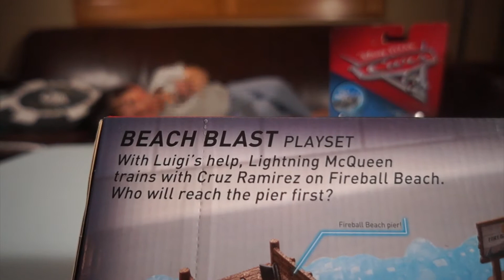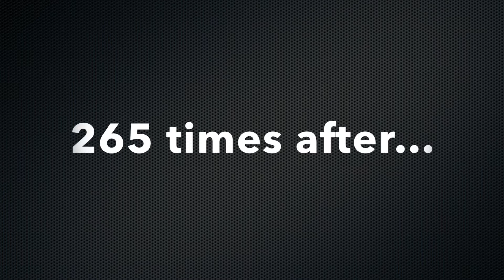BeanBean Toys Review - Cars 3 Beach Blast Playset - Lightning Mcqueen vs Jackson Storm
❤ Disney Pixar - Cars 3 Beach Blast Playset With Luigi's help, Lightning McQueen trains with Cruz Ramirez on Fireball Beach. Wo Will reach the Pier first ?
Blindsided by a new generation of Piston Cup racers, Lightning McQueen finds himself suddenly pushed out of the sport he loves. To get back on top, he will need the help of a young race technician inspiration from the late Fabulous Hudson Hornet and Guidance from a few old friends along the way. 🚙

Disney Pixar Cars 3 Splash Racers Lightning McQueen Vehicle
Disney Pixar Cars 3 Splash Racers Jackson Storm Vehicle

See more Bean's Favorite Toys on Youtube

Checkout BeanBean's website for a full list of videos